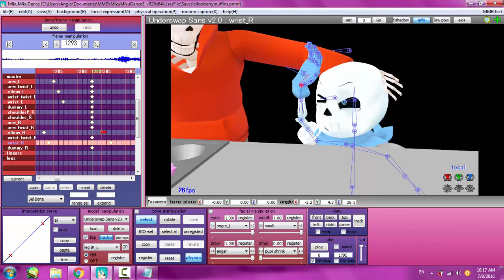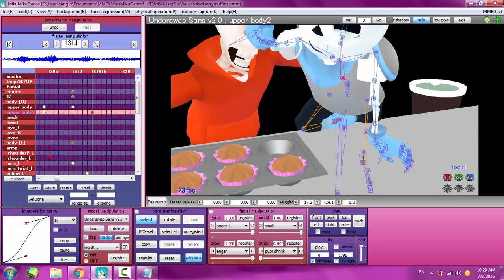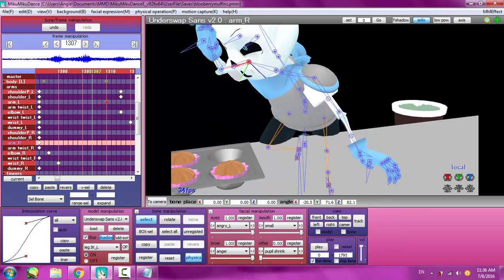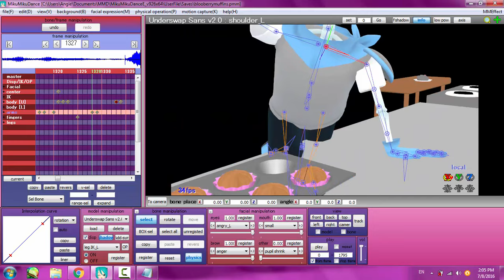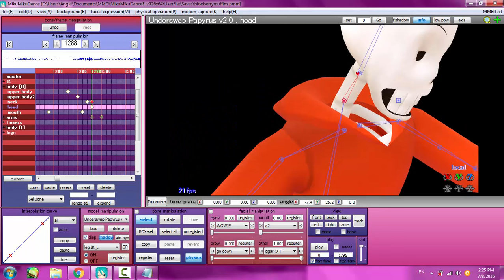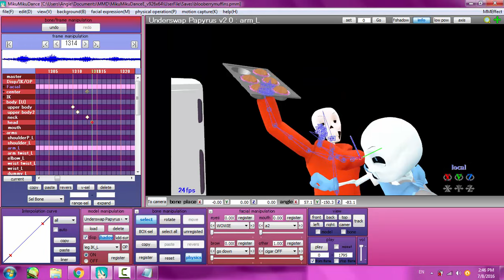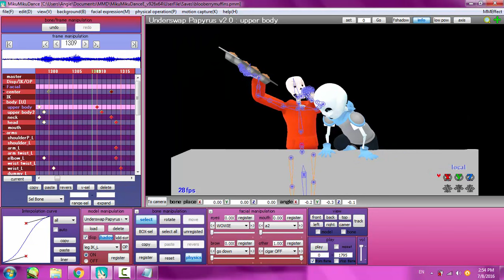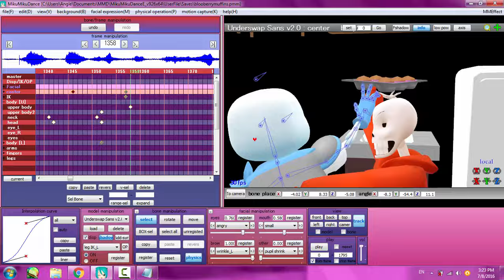[ MMD ♥ Speedanimate ] Bickering Carrots and Blueberries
I AM SO UPSET THIS IS TAKING ME LONGER THAN IT SHOULD AHHH

i kno i don't get to sit in front of my laptop everyday to work on this but jfc i started this project 3 weeks ago ahhahahahHHAHHA cry.

im sorry for not being able to post much animations, its just rEALLYYY difficult to fix motivation because of school. I tend to have th eneed to take a break once in a while when i animate.

(hENCH WHY THE CLOCK STOPS AT 3:30pm EVEN THO THIS IS ACTUALLY JUST 1 HOUR AND 30 MINUTES WORTH OF WORK AHHAAHHA )

but i swear ill try to get this done by the end of the weekends!